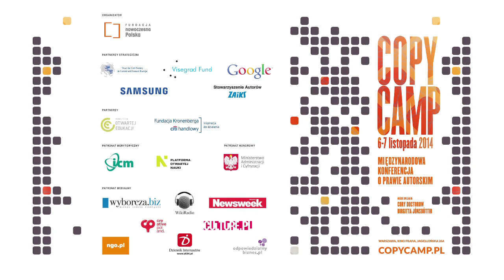Marek Hojda - CopyCamp 2014 otwarcie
Wystąpienie Marka Hojdy podczas otwarcia konferencji CopyCamp, która miała miejsce 6-7 listopada 2014 w Warszawie.

Marek Hojda – kompozytor muzyki rozrywkowej, pianista i wokalista. Wiceprezes Stowarzyszenia Autorów ZAiKS, przewodniczący Rady Organizacji Pozarządowych przy MKiDN.

Presentation of Marek Hojda during the inauguration of the CopyCamp conference which took place on the 6th and 7th of November 2014 in Warsaw.

Marek Hojda – music composer, pianist and vocalist. Vicepresident of the Association of Authors ZAiKS and head of the Non-governmental Organizations Council by the Ministry of Culture and National Heritage.